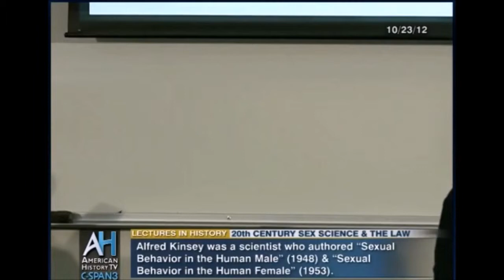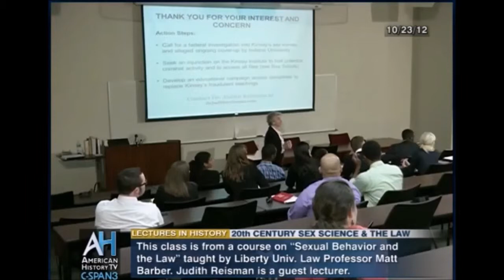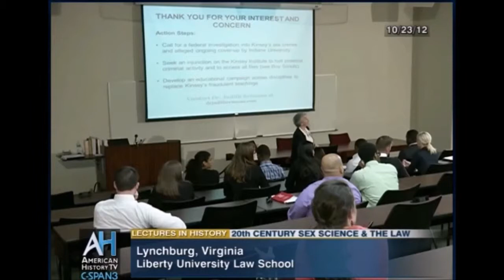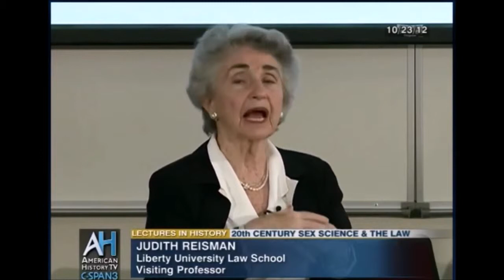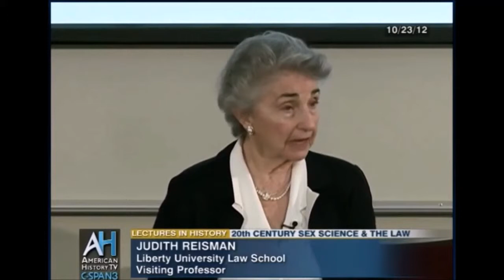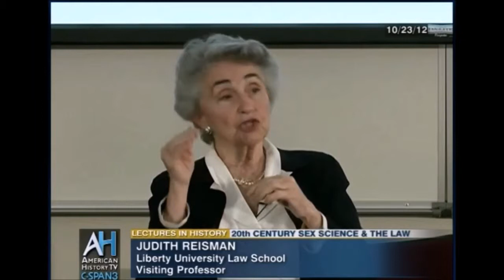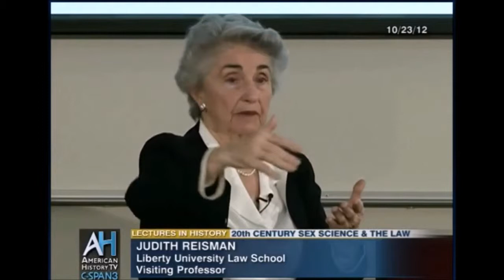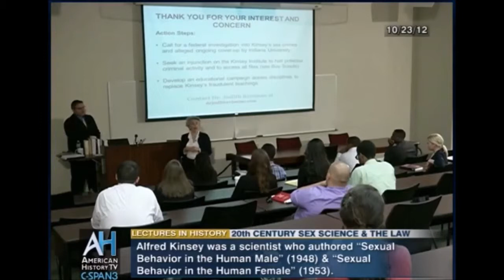Dr. Judith Reisman Liberty University Q&A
Dr. Judith Reisman takes questions after her sexuality education permeating elementary through high schools.